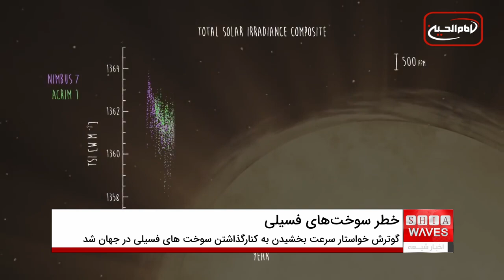گوترش خواستار سرعت بخشیدن به کنارگذاشتن سوخت های فسیلی در جهان شد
دبیرکل سازمان ملل متحد از دولت‌ها خواست جدول‌های زمانی کنارگذاشتن سوخت های فسیلی را تسریع کنند.
آنتونیو گوترش دبیرکل سازمان ملل روز دوشنبه 10 مهر، در پیامی ویدئویی به اجلاس بین المللی آب و هوایی در اسپانیا گفته دولت ها باید جدول‌های زمانی کنارگذاشتن سوخت های فسیلی را تسریع کنند تا کشورهای توسعه‌یافته تا حد امکان تا سال ۲۰۴۰ و اقتصادهای نوظهور تا جایی که ممکن است تا سال ۲۰۵۰ به این هدف نزدیک شوند.

وی اضافه کرد: هدف ما محدود نگاه داشتن درجه زمین به ۱.۵ درجه و پاکسازی انرژی جهانی است. زمان برای دستیابی به این اهداف کوتاه اما ممکن است.

وی تصریح کرده این تلاش باید شامل تعهدات به دو برابر شدن بهره وری انرژی، سه برابر شدن ظرفیت انرژی های تجدیدپذیر، کاهش ۷۵ درصدی تولید گاز متان از بخش انرژی و تضمین دسترسی جهانی به انرژی تا سال ۲۰۳۰ باشد.

دبیر کل سازمان ملل همچنین افزوده، کشورهای توسعه یافته باید تعهد ۱۰۰ میلیارد دلاری را رعایت کنند و صندوق آب و هوای سبز را تامین مالی کنند.